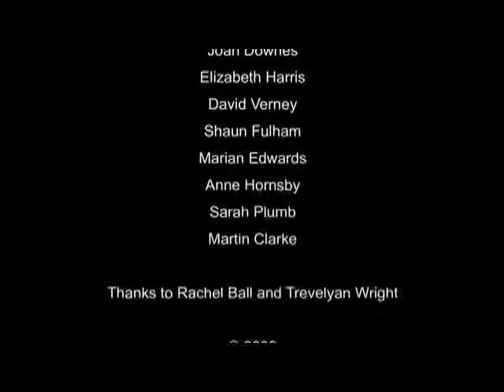Struggling with the edges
An 'Audio Painting'

Pamela Wells
with Warwickshire Association for the Blind and Compton Verney

produced as part of the explore Project, suppported by SHAPE and engage,made possible by a grant from The Sir Jules Thorn Charitable Trust
through The Ann Rylands Special Project.

Pamela Wells, 2008